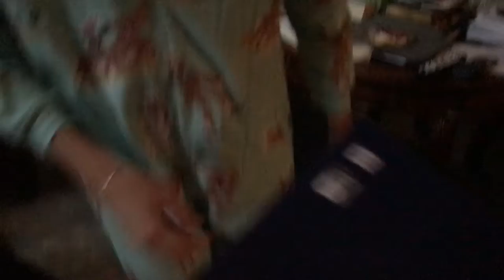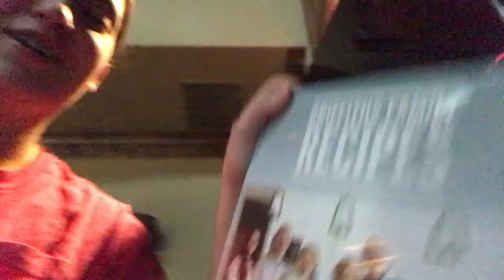MY CHRISTMAS MORNING 2018!! |Vlog| 45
The first time I vlog Christmas morning!! hope you all enjoy